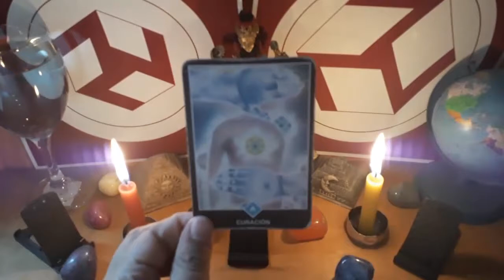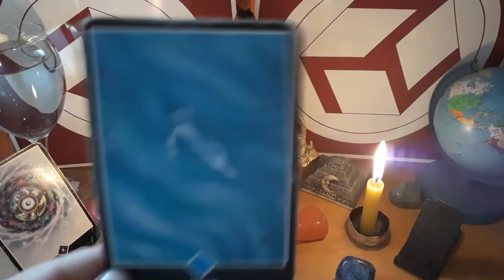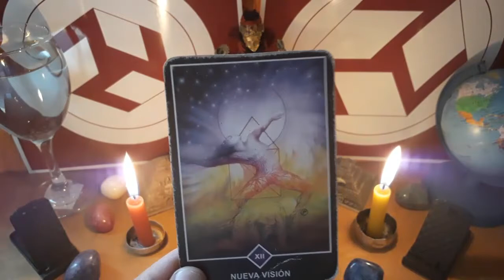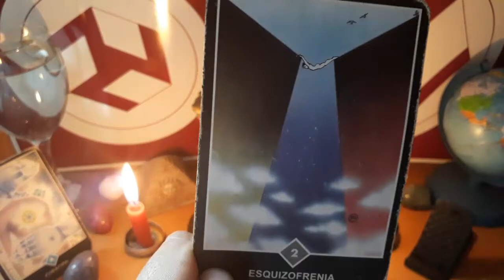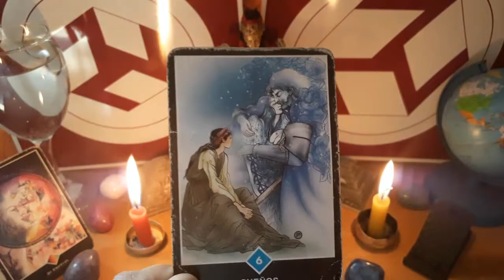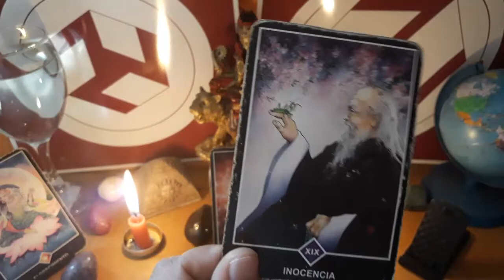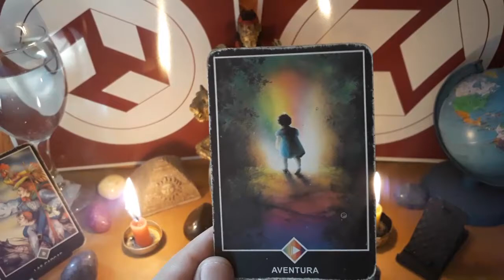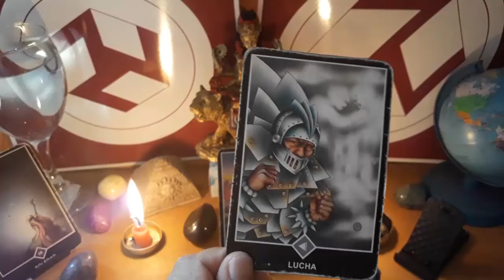HORÓSCOPO DEL 13 al 19 de MAYO